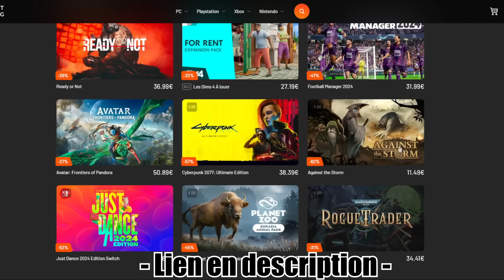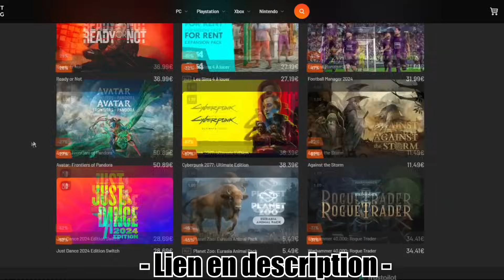6 SAISONS avec BOLOGNE et un Gros RACHAT ! (FC24)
Achetez 1 Article, obtenez 1 Maillot gratuit
Achetez 2 Articles, obtenez 2 Maillots gratuits
Achetez 3 Articles, obtenez 3 Maillots gratuits
Achetez 4 Articles, obtenez 4 Maillots gratuits